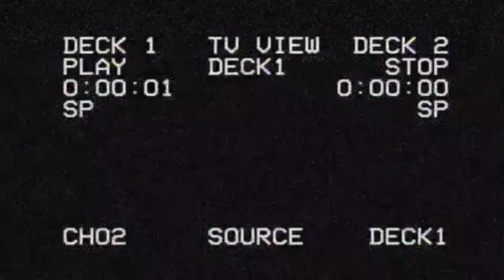Talkin Horror Special Episode 5: Halloween Kills Official Trailer Discussion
"Evil Dies Tonight!" Thank you all so much for watching. Let us know if you agree with our thoughts about the new Halloween Kills trailer in the comment section below.